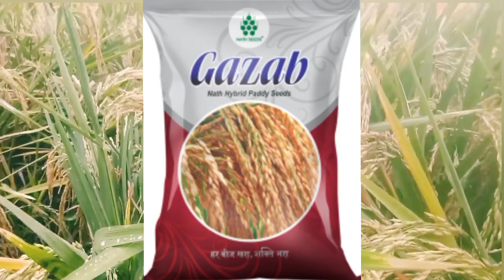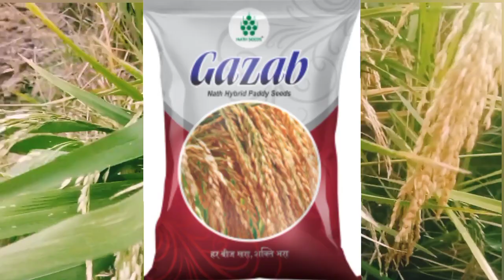gazab dhan//hybrid dhan//nath seeds gazab dhan//नाथ सीड्स का गजब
agriculture